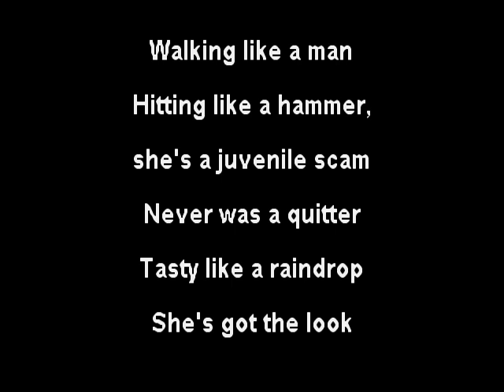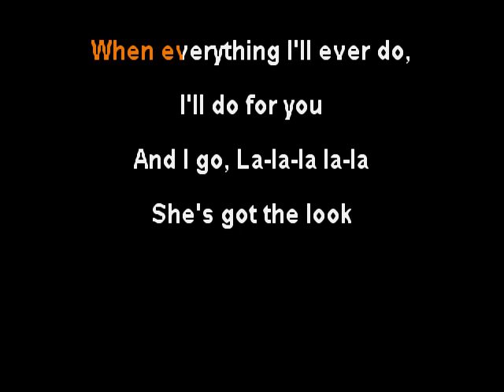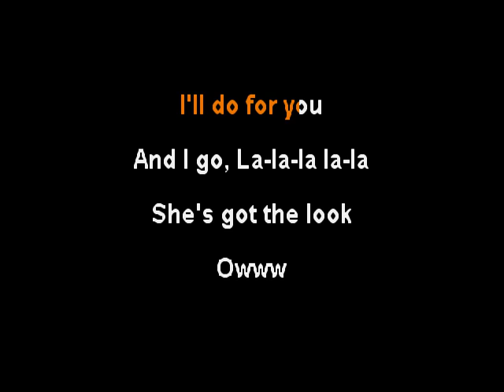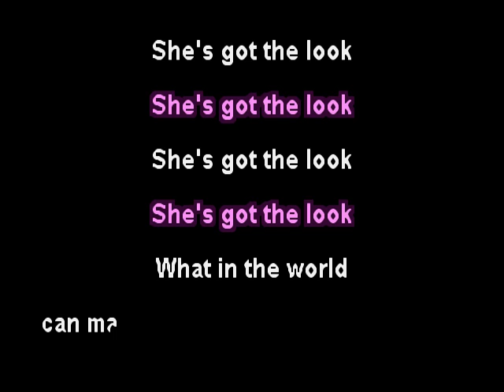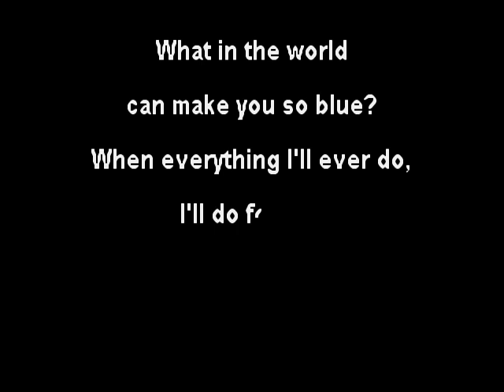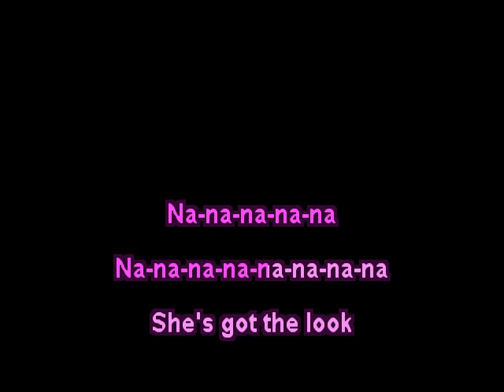LORD OF THE LOST (feat BLÜMCHEN) (duet) The Look - clay wood karaoke